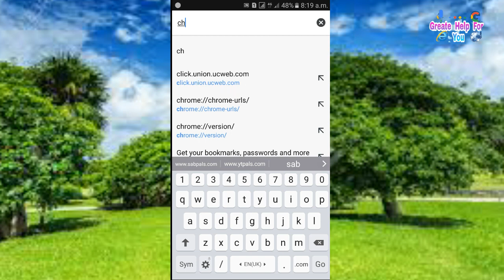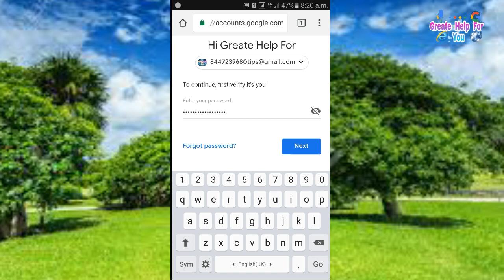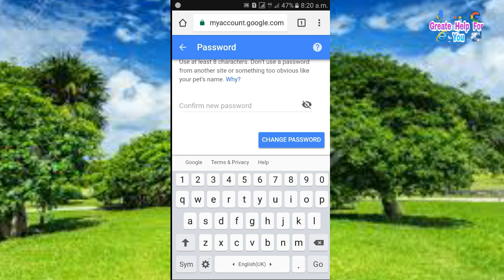आपनी जीमेल आईडी की पासवर्ड कैसे चैजं करै,How To Change Gamil Password,(In Hindi),हिन्दी मै,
नमस्कार दोस्तो बहुत बहुत स्वागत है,ईस विडियो मे बताया है,की अपनी जीमेल का पासवर्ड कैसे बदले

HOW to Change gamil  password